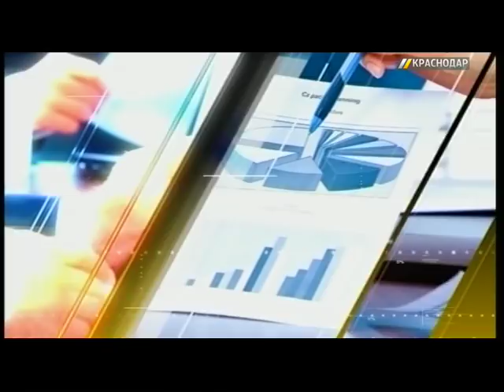Игорь Васильев, генеральный директор Краснодарского ипподрома